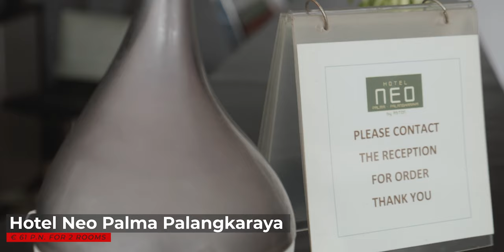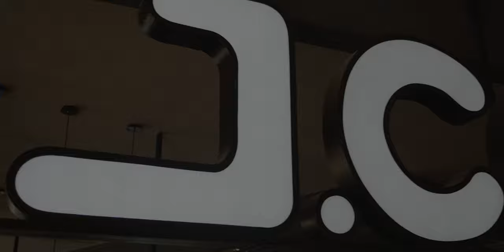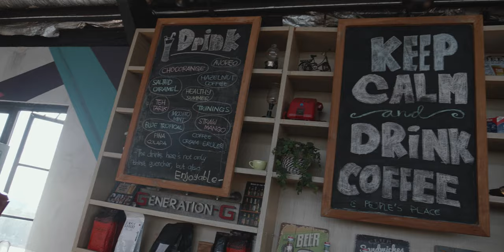Drijvende markt van Banjarmasin | Van Pangkalan Bun naar Palangkaraya en Banjarmasin | Vlog #4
Op Wereldreis TV doen wij met korte vlogjes verslag van onze reisavonturen. In deze aflevering bezoeken wij o.a. de drijvende markt van Terapung (Banjarmasin).